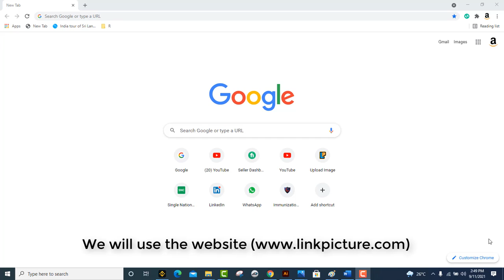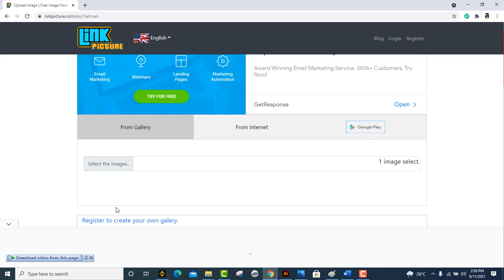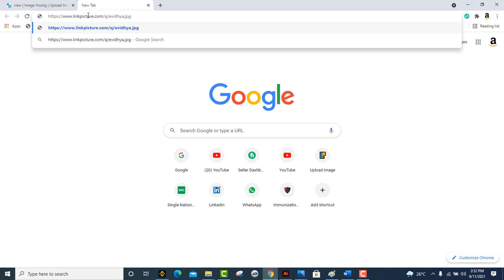How To Create an image (JPG, PNG, GIF) Picture - Url, Hyperlink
How to create a hyperlink or url link of a picture or image? We will create a link through web site that is free of cost. First of all put website address in chrome or another web browser. Website will open shortly. Here are two options for uploading the image, from gallery or from the internet. We will use the first option, select it by clicking on it. Click on select the image. Now we will select an image from our gallery. Click on the upload option. Here our image is uploading. All links have been created. We will use our last link option. We can rename our link. Copy this link and open it in a new tab. Here our link has been opened. We can use these links in blogging, websites, applications, and in whatsapp.